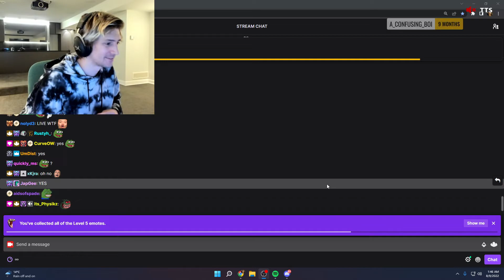xqc screams at the top of his lungs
my personal twitch account!

xqc reacts,
xqcow,
xqc sheesh,
xqc gambling,
xqc resident evil 8,
xqc and adept,
xqc angel,
a cheeto xqc,
xqc bank robbery,
xqc being dumb,
xqc cheeto,
xqc clap,
xqc chang gang,
xqc desk slam,
xqc el goblino,
xqc fortnite,
xqc funniest moments,
xqc funny,
xqc fortnite rage,
xqc gta rp ban,
xqc gfuel